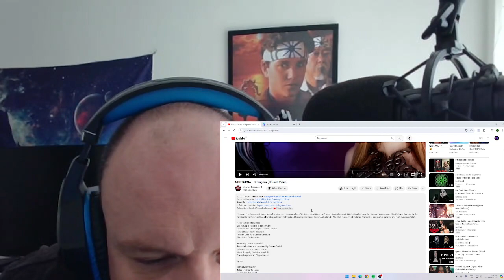FIRST TIME REACTION TO NOCTURNA - Strangers (Official Video) THESE LADIES ROCK!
HELLO EVERBODY.
  TODAY I AM REACTING FOR THE FIRST TIME TO
  NOCTURNA  WITH THEIR SONG  STRANGERS.

I HOPE YOU ENJOY THE SONG/REACTION